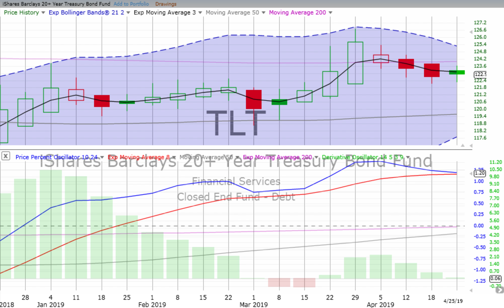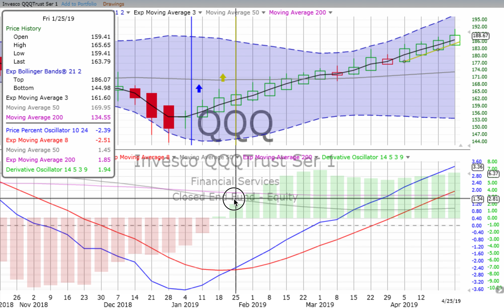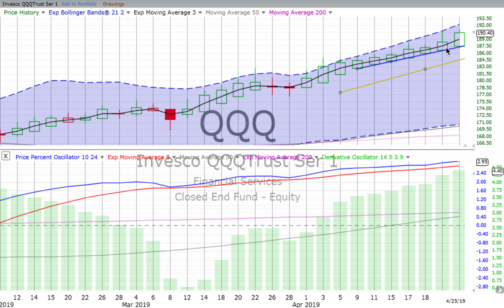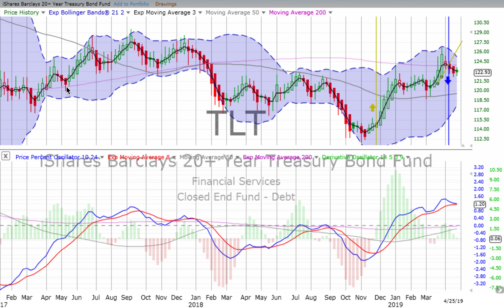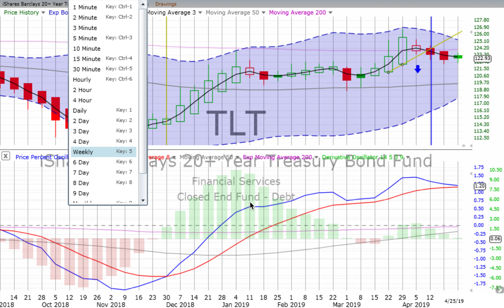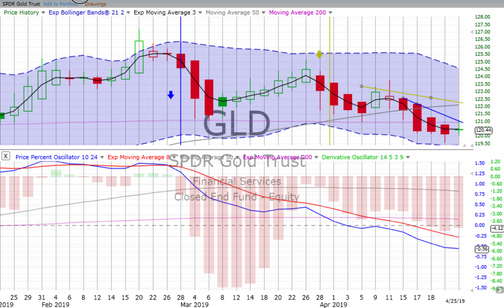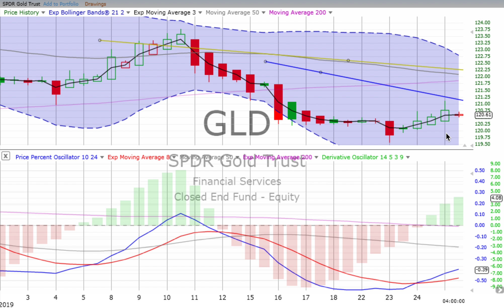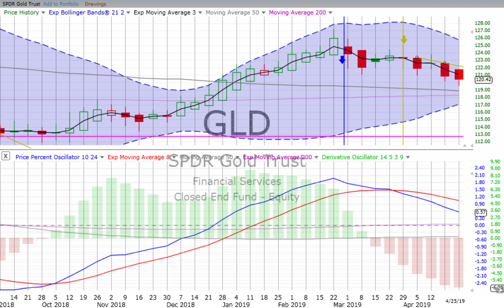Today’s STOCK MARKET, BOND & GOLD TRENDS, Friday, April 26, 2019